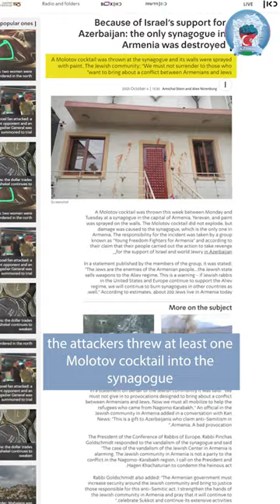Attack on the only synagogue in Armenia